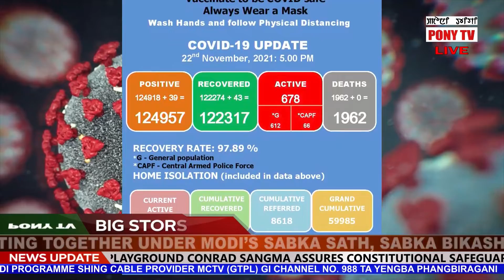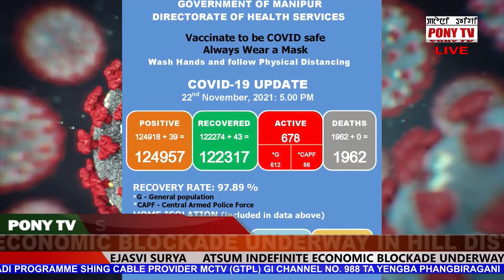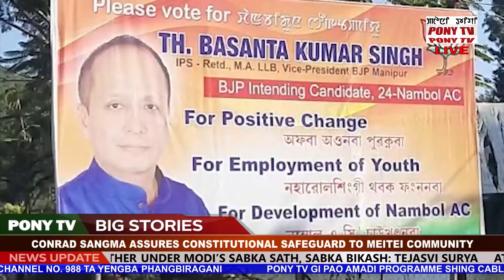PONY TV - 8 : 00 PM MANIPURI NEWS 22 NOVEMBER 2021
MANIPURI NEWS  22 NOVEMBER  2021